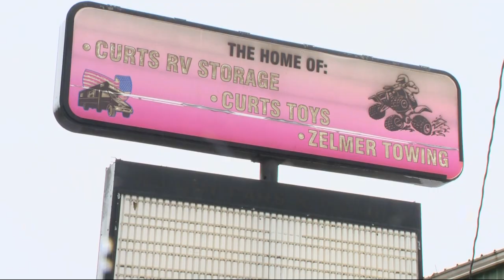City removes homeless encampment in North Portland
The encampment was years in the making. Neighbors said the city didn’t take action fast enough, but residents said the approach wouldn’t help people living in the cars.